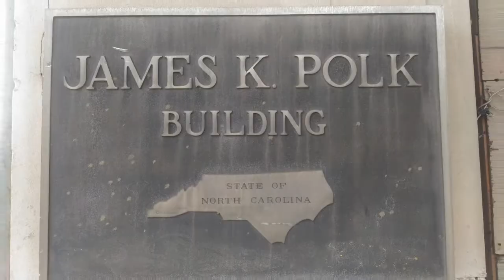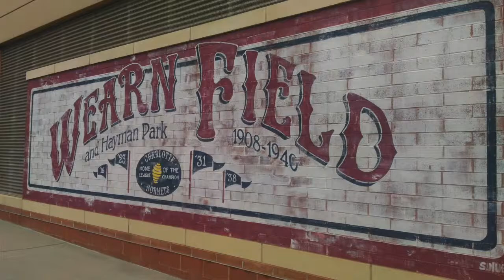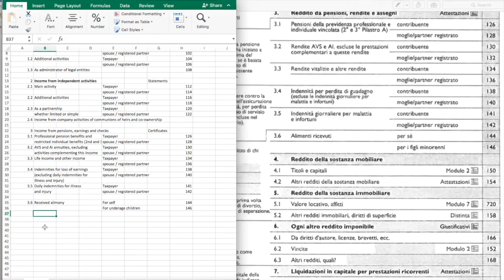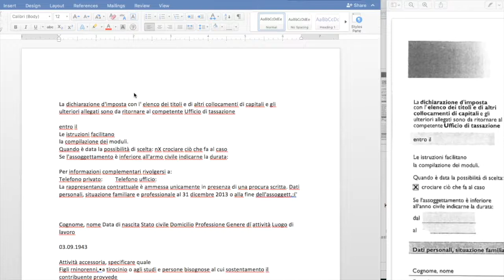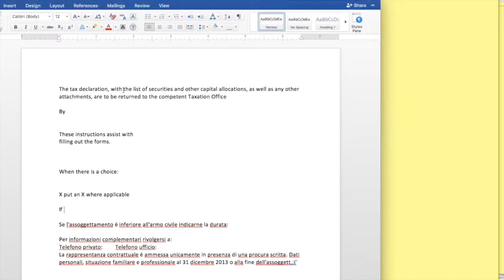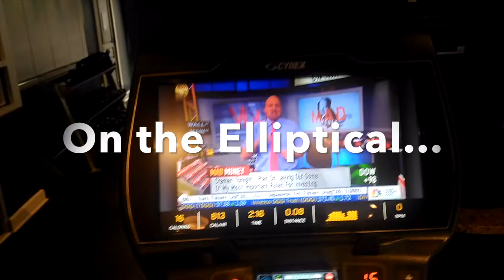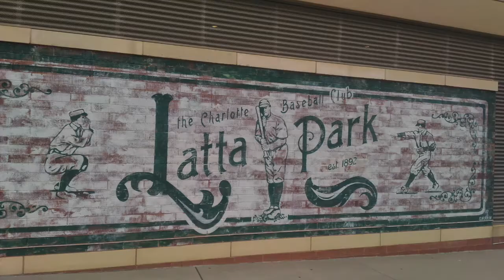Vlog: Day in the Life of a Freelance Translator - Charlotte Edition